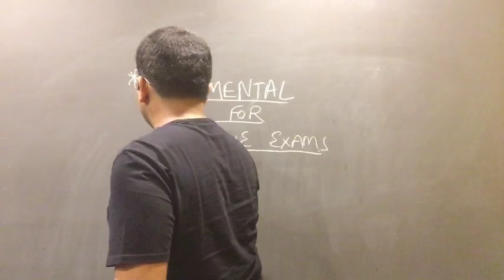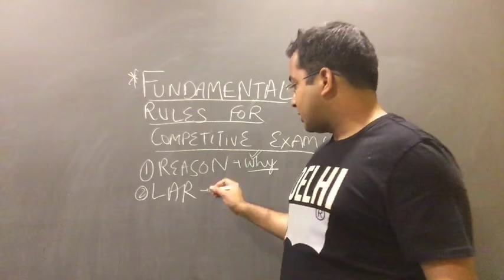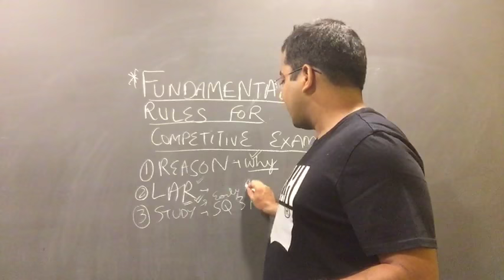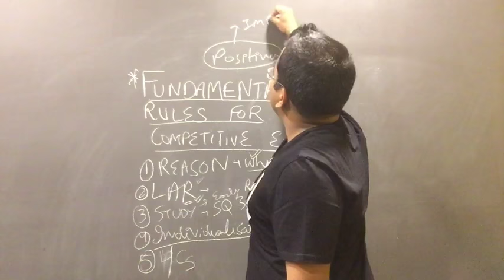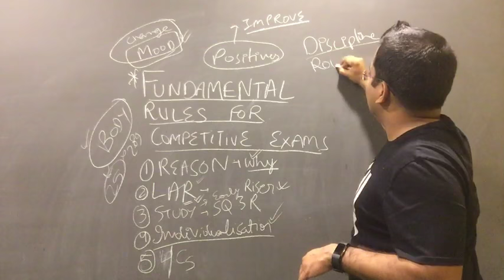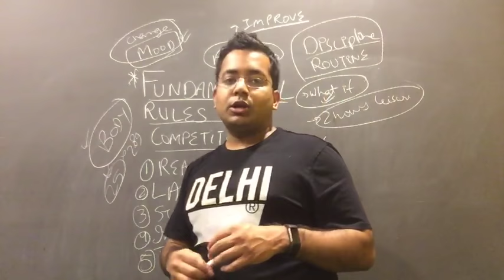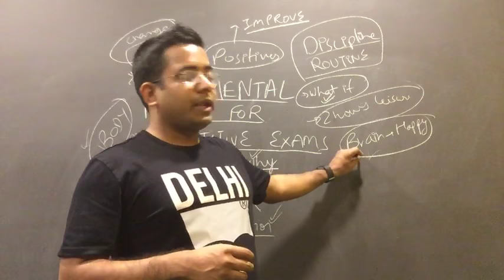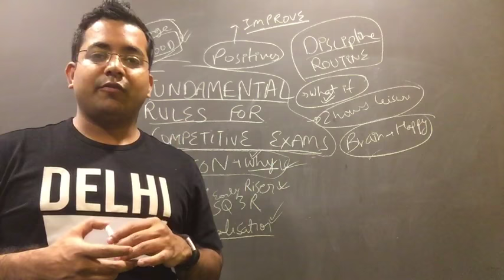Fundamental rules to crack any competitive exam - Roman Saini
Please do not ask your doubts in the YouTube comments.

Please go to Unacademy's website/app using this link and ask your doubts there